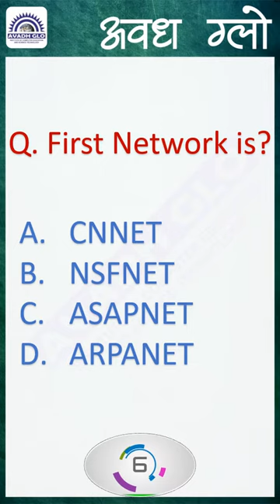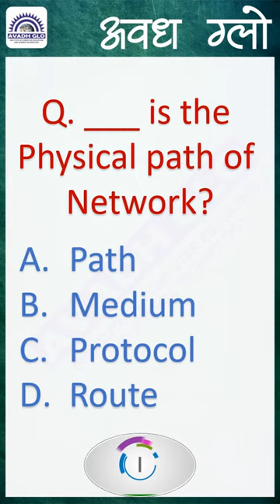CCC Notes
Avadh Glo CCC Important Questions with Answer